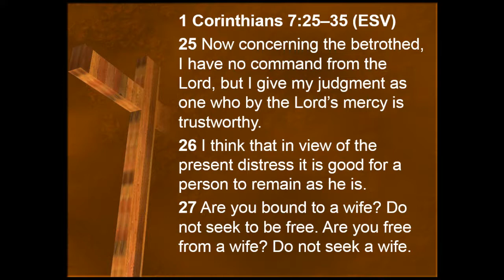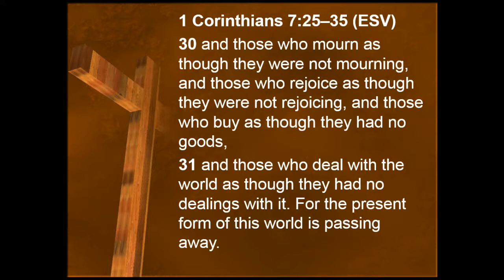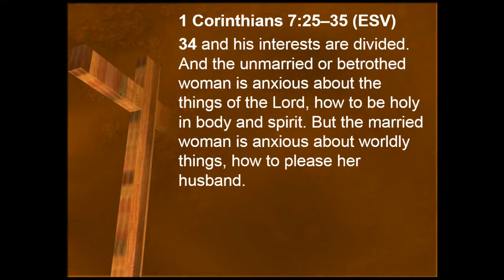Marriage, Celibacy and the Advance of the Gospel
1 Corinthians: The Prefect Gospel for an Imperfect Church
1 Corinthians 7:25-35